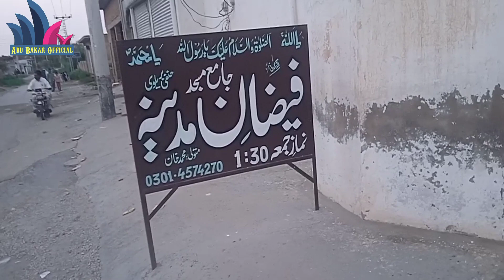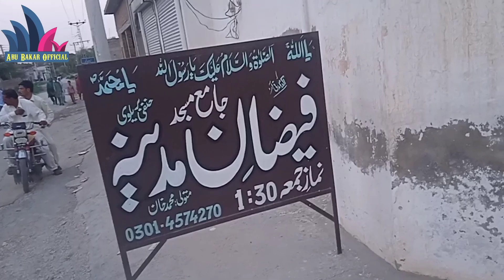Abu Bakar Official/ھمارے گاؤں کی خوبصورتی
السلام علیکم ۔۔۔۔۔۔
دوستو کیا حال ہے ھمارا آ ج کی وڈیو ھمارے گاؤں کی۔۔۔۔vlogviral